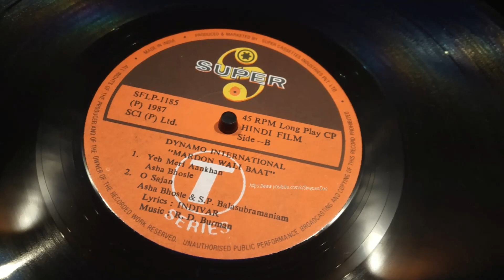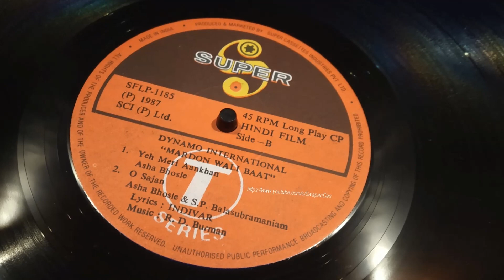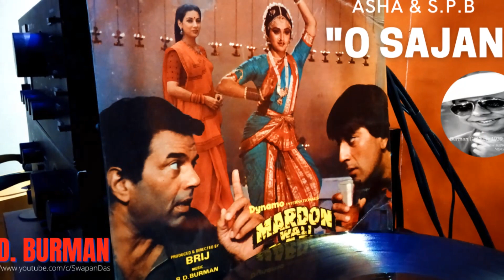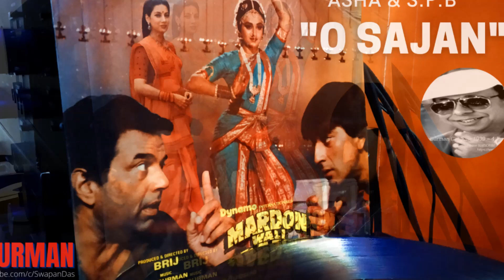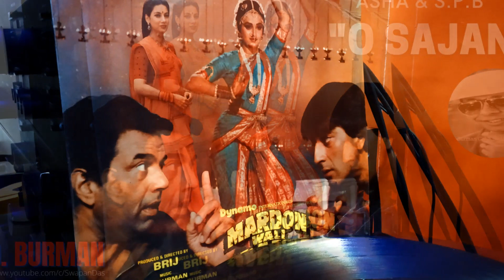R.D. Burman | Asha & S.P. B. | O Sajan | MARDON WALI BAAT (1987) | Rimi Jhimi Ei Srabane | Vinyl Rip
“O Sajan Beet Na Jaye Sawan...”  - A lesser-heard Pancham melody from the late 80s! The Bengali version is a Asha solo “(Bondhua) Rimi Jhimi Ei Srabane“.  There’s a late entry of S.P. Balasubrahmanyam in this song, so do not think the Hindi version too is a Asha solo. Lyrics are by Indivar. Current Copyright: T-Series

Hardware: Sansui Amplifier | Rega Turntable
Audio Source: MARDON WALI BAAT OST 45 R.P.M. LP record (SFLP 1185), T-Series, 1987.